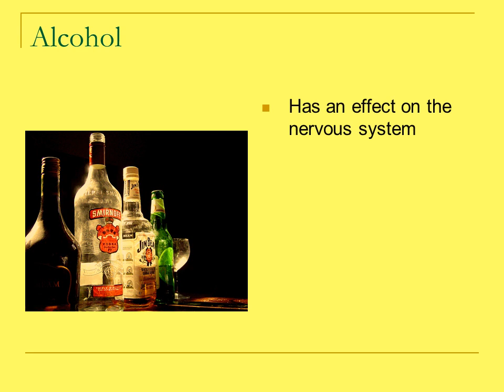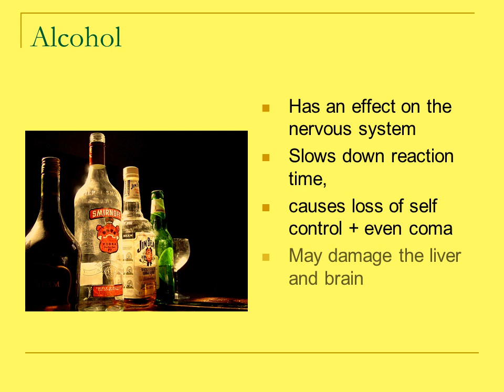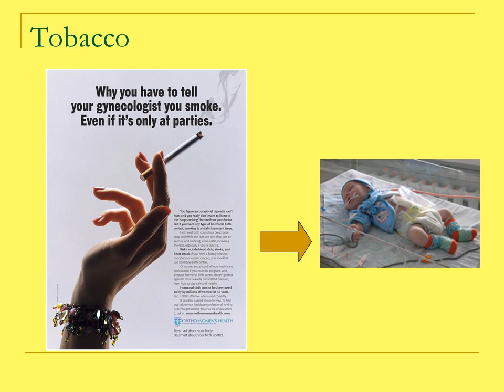Drugs Effects on Our Bodies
‘ We  are stewards of ourselves’
Solvents
Affect behaviour
Can damage the lungs, liver and brain
Alcohol
Has an effect on the nervous system
Slows down reaction time,
causes loss of self control + even coma
May damage the liver and brain
Tobacco contains substances which cause:
Lung cancer
bronchitis and emphysema
Heart disease + damage to blood vessels
Pregnant smokers often have low weight babies due to carbon monoxide in the blood reducing the oxygen supply to the baby
     ( Carbon monoxide irreversibly combines with the haemoglobin in red blood cells)